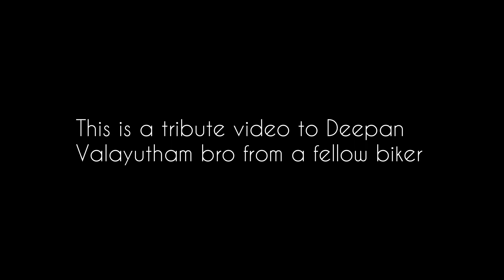💔 Tamilnadu Biker dead @ LADAKH | Pls don’t do this 🥺🙏🏻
A Biker from Thirunelveli is dead 💔💔💔

Those who have Ladakh as dream, just be conscious and be prepared

Gather information about ALTITUDE SICKNESS and have a safe journey

DIRTY BOOTS TRAVEL